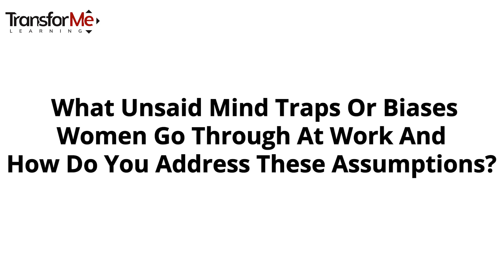Unsaid Mind Traps Impacting Women | Pooja Banejee | Business Motivation | Transforme Learning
Pooja Banerjee talks about how women has to go through some unsaid mind traps or biases at work and what changes time has bought for women out there working hard and productive at organizations and firms!

TransforME Learning and Leadership Solutions is an organization that provides training as well as coaching to both individuals and corporations. Its founders, Gatik Chaujer and Sandra Colhando have empanelled with some of the biggest brands in the world, like Google and Amazon, as well as been keynote speakers for numerous TEDx Talk events. Sandra has also facilitated leadership development programs for The United Nations and provided training and coaching to the global team of UN facilitators. Laurelled with the ‘Best Result-Based Learning Solutions Award’ at The World HRD Congress in 2017, TransforMe has successfully used methods like T-Group (Training Group), NeuroScience, Group Process Work, Emotional Intelligence, and Storytelling, to transform people’s skills to make them better leaders of the future. In its over 10 years of existence, TransforMe has partnered with more than 120 clients across Australia, India, Singapore, Europe, and the Middle East, with 90% of them coming back for repeat service. Their eclectic clientele includes Google, The United Nations, UNICEF, Walmart, Accenture, Adobe, Mckinsey & Company, and Ernst & Young, to name a few. However, TransforMe’s true passion is to teach and inspire people to go beyond their imagination and create conscious organizations around the world.